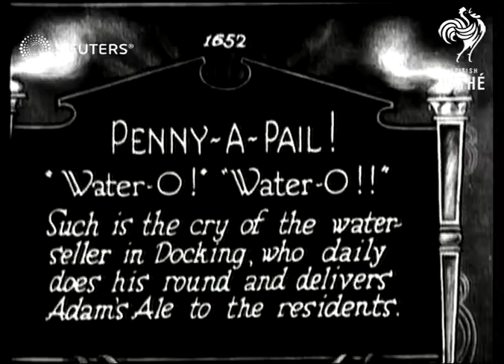Salesman delivering water (1927)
Delivery of "Adams' Ale" (water) to homes by horse drawn carriage

Full Description:

SLATE INFORMATION: Penny-A-Pail! Water-O! Water-O!

ENGLAND: Norfolk: Docking:
EXT

Video Roll Title: Water seller at Docking Village, Norfolk: 314ft

Buggy, Sales, drink, pour, cart, buggie
Background: Delivery of "Adams' Ale" (water) to homes by horse drawn carriage